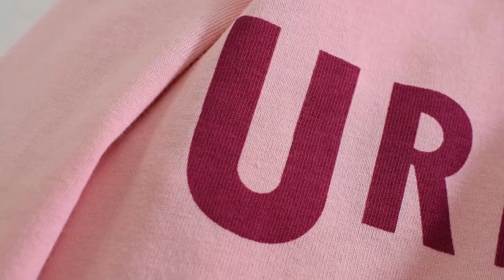兒童簡約URBAN純棉T恤